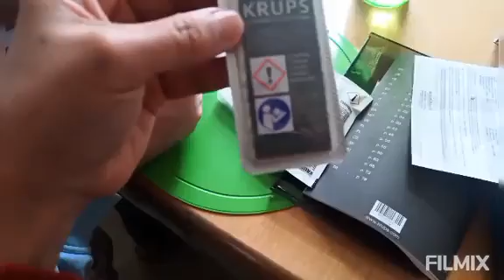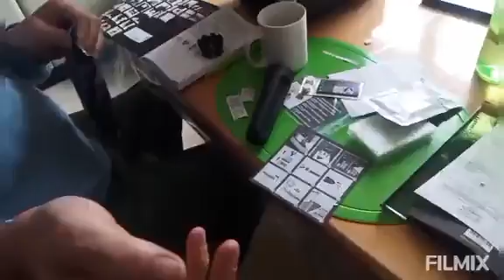MY HUSBAND INSTALLING NEW KRUPS Coffee Maker | UNBOXING | INDAY ENILYN